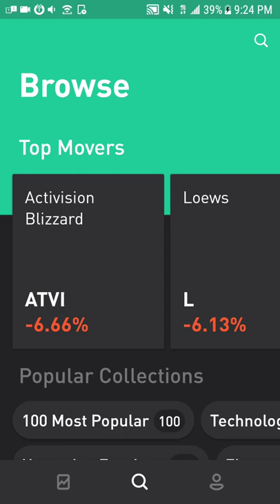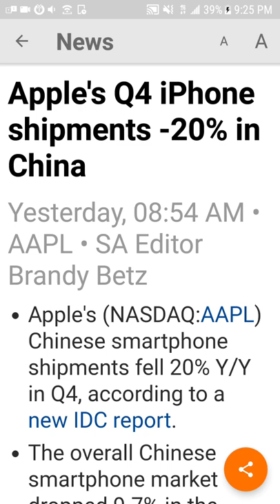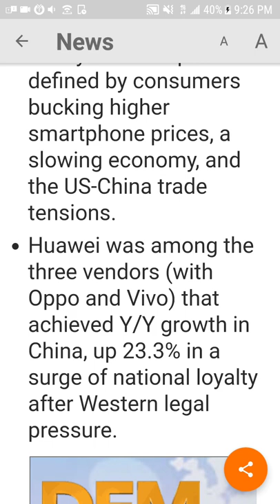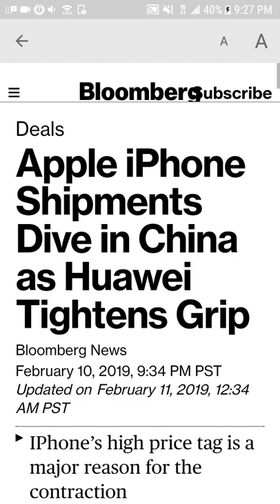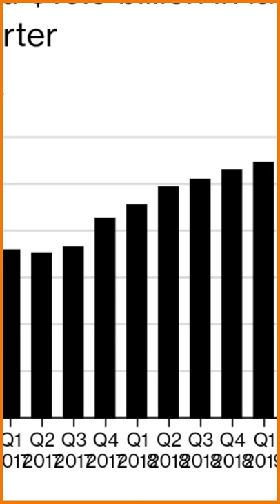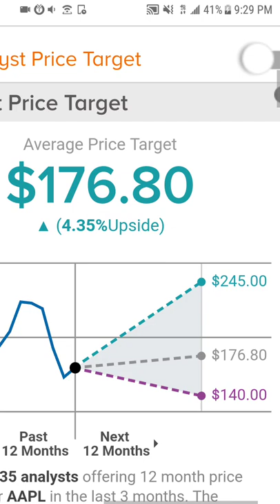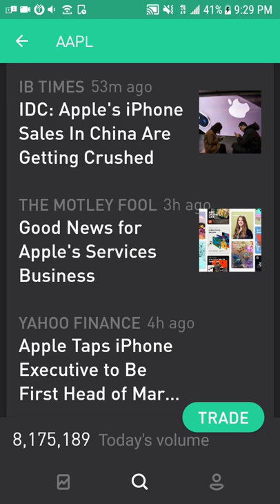APPLE DOWN 20% in China Q4 | Feb 11, 2019 Investing In Stocks For Beginners